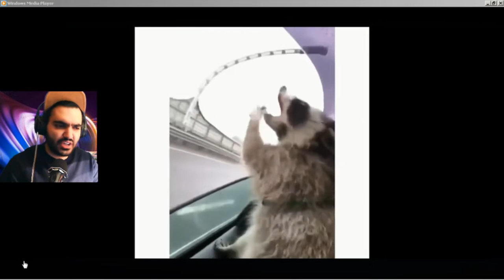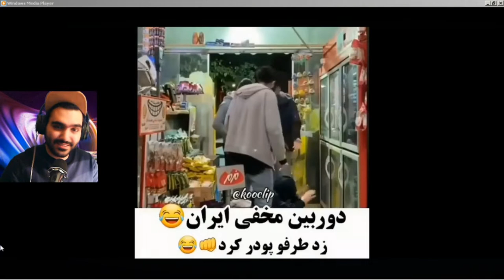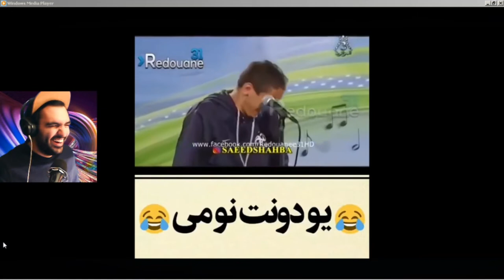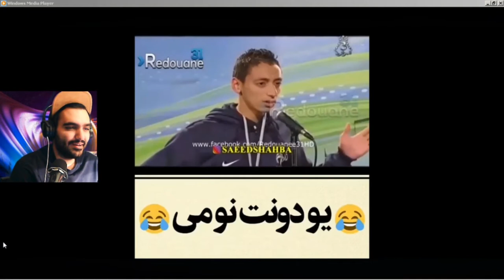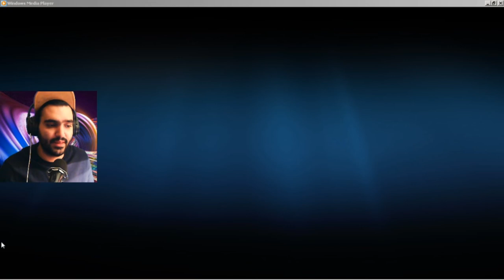My First Reaction Against Funny Videos اولین ری اکت من نسبت به ویدیو های خنده دار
بچه ها این اولین ویدیو ری اکت من هست اگه ازش استقبال بشه بیشتر ازش میزارم